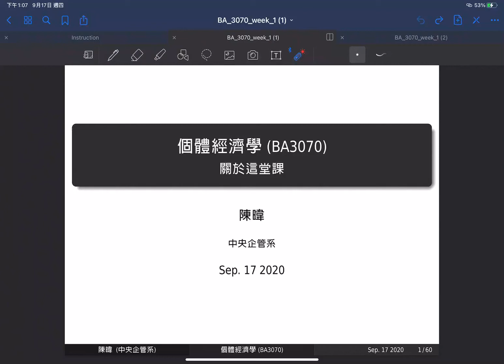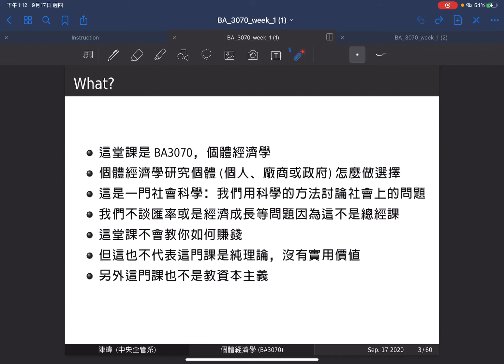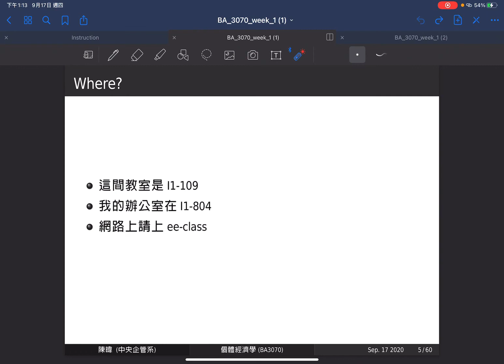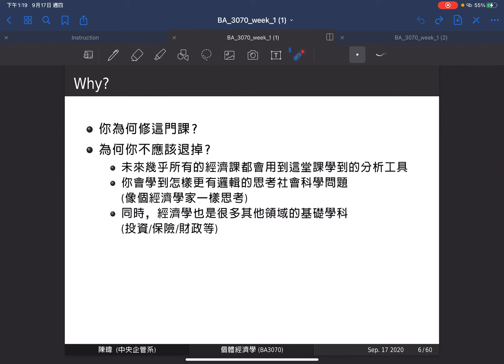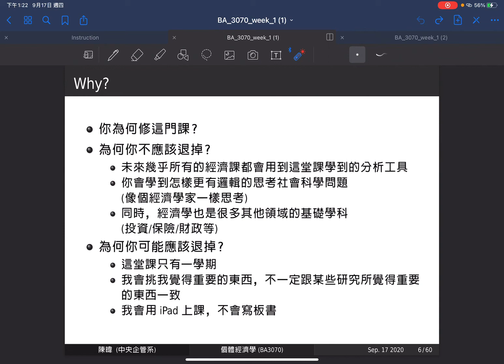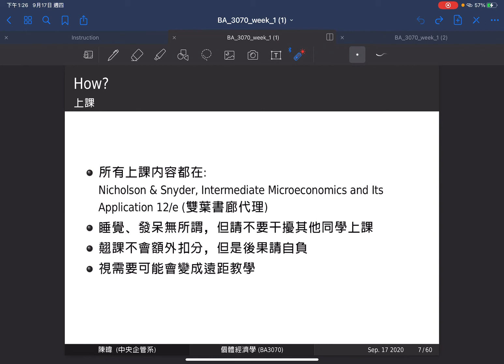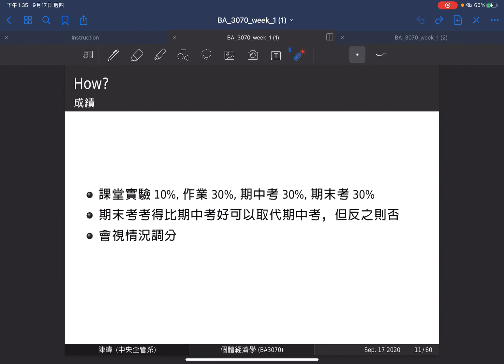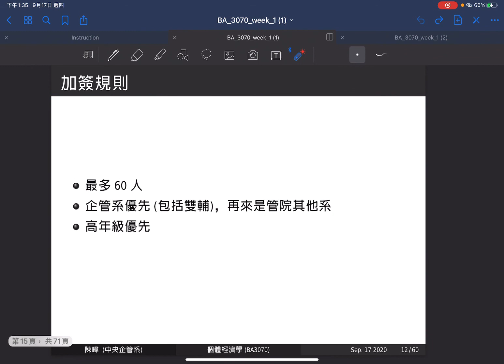1091 個體經濟學 -- 9/17 第一節